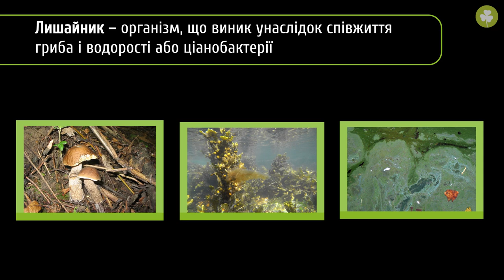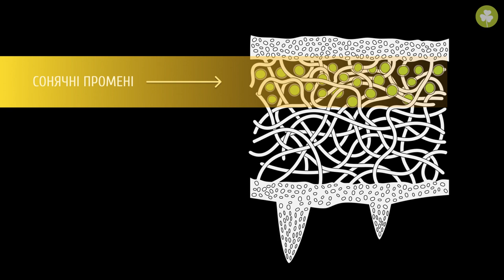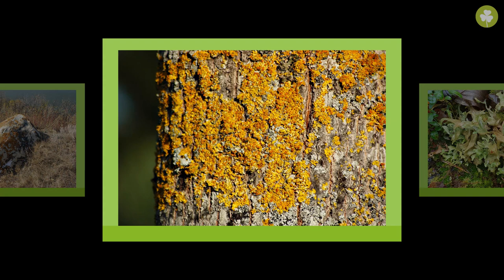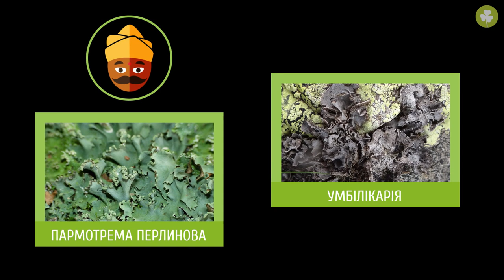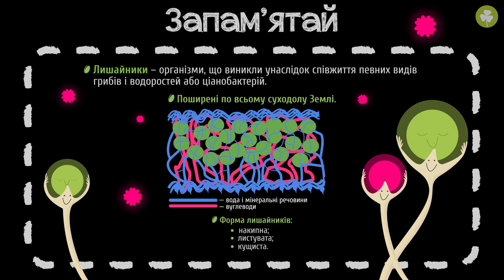Особливості будови й життєдіяльності лишайників #2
Із цього уроку ти дізнаєшся:
- який організм може жити навіть на голому камені;
- яку площу займають усі лишайники Землі.

 - додаткові матеріали.

Сценарій: Надія Чернобай
Консультування: Ірина Падалко, Геннадій Мироненко
Озвучування: Кирило Момот
Монтаж: Катерина Павлівська
Редагування звуку: Кирило Момот
Анімація: Катерина Павлівська
Редагування тексту: Тетяна Шишко
Контроль якості: Дар'я Бичкова

© Відео ліцензовано за ліцензією Creative Commons Зазначення авторства 4.0 Це означає, що ви можете вільно користуватися відеоматеріалами, якщо вкажете нас як автора. Ми лише не дозволяємо використовувати логотип проєкту Pi-stacja та логотип каналу, наприклад, Pi-stacja UA, окремо від цього відео.